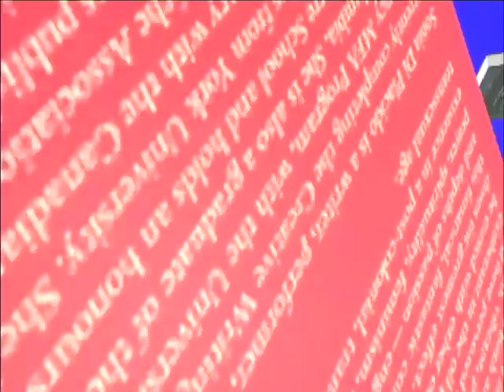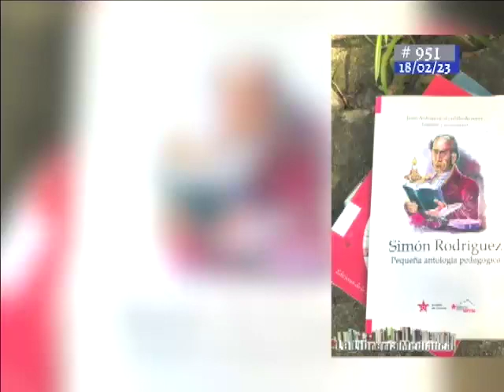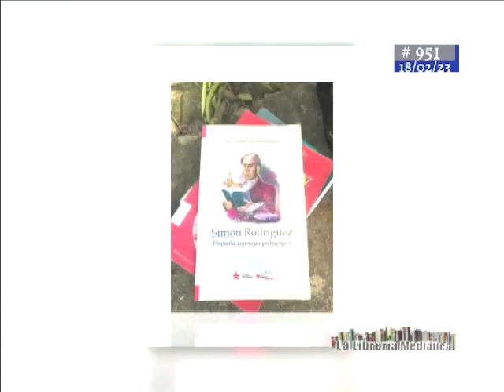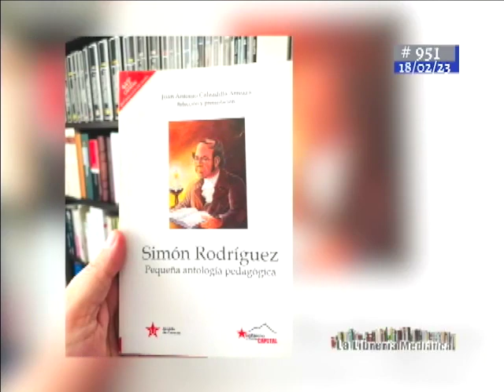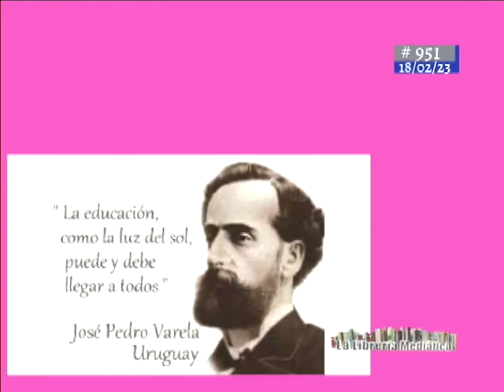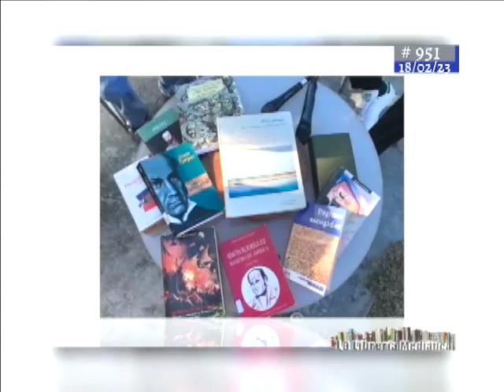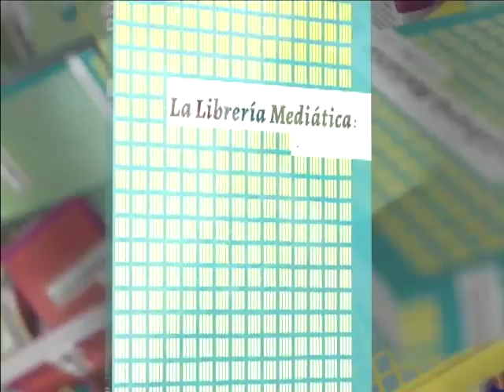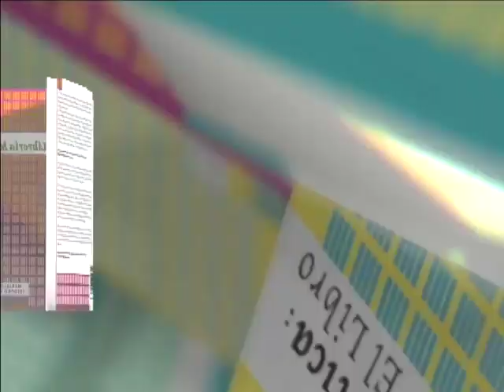3/3 Los Caracas 06ENE24 La Librería Mediática REPOSICIÓN #951 Programa1 Lameda,Britto,Duarte,Matute